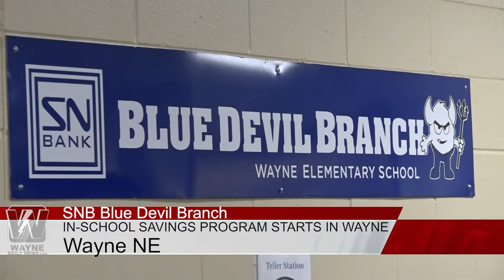In School Savings Program Starts In Wayne 10 24 19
Wayne elementary students lined up in the elementary cafeteria for the inaugural SNB Blue Devil Branch. K-6 students, with parental approval, made their first deposit into the in-school savings program. Joint efforts came from State Nebraska Bank & Trust, Wayne State College and Wayne Elementary School.